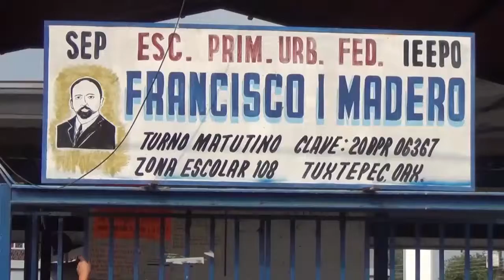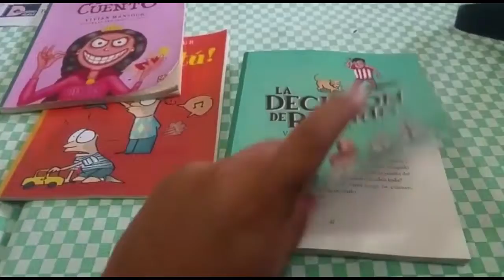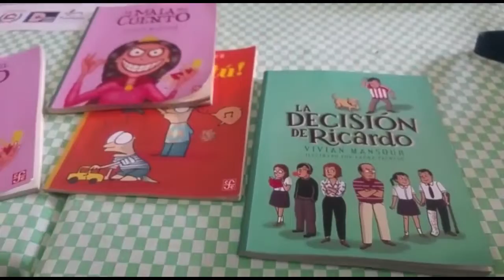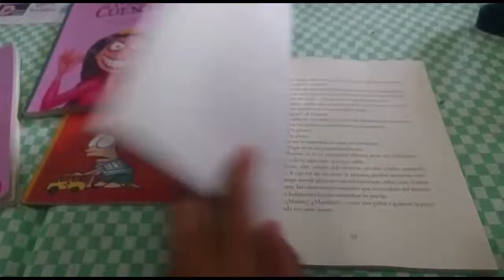Buscan inculcar lectura en menores, a través de convite Literario